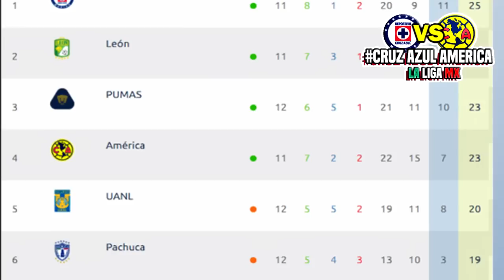🔴 En Vivo Cruz Azul vs América | Clásico Joven J.12 |📺 TUDN | 2020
Ver Cruz Azul vs América Donde ver, en que canal ver, hora, día, en vivo, América vs Cruz Azul Domingo 27 de septiembre 2020, les dejo los canales con país y donde ver hoy el partido Cruz Azul vs América Liga BBVA MX Jornada 12 2020,